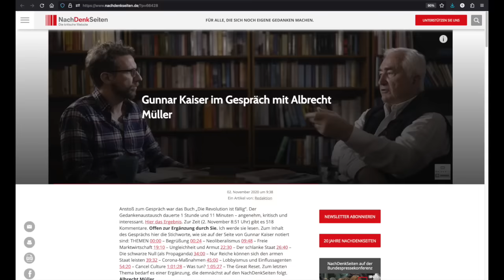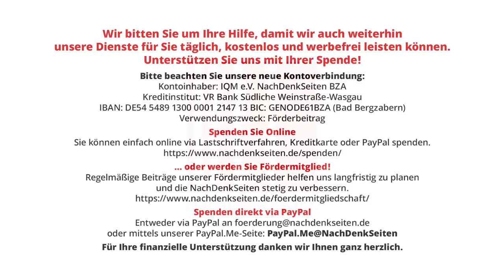Gunnar Kaiser – Nachruf auf meinen Klassenlehrer und Youtube-Star | Ole Jacobsen | NDS-Podcast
Gunnar Kaiser – Nachruf auf meinen Klassenlehrer und Youtube-Star | Ole Jacobsen | NachDenkSeiten-Podcast | 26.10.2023

Gunnar Kaiser ist am 12. Oktober von uns gegangen. Er war für mich eine große Inspiration und auch ein Anker während der verrückten Coronazeit. Und auch schon acht Jahre vorher hatte ich das große Glück, ihn als meinen Klassenlehrer auf dem Gymnasium zu haben. Von Ole Jacobsen.

Artikel veröffentlicht am: 26. Oktober 2023 um 15:47
Autor: Ole Jacobsen (Gastbeitrag)
Sprecherin: Ala Goldbrunner
Titelbild: Screenshot Youtube-Kanal von Gunnar Kaiser